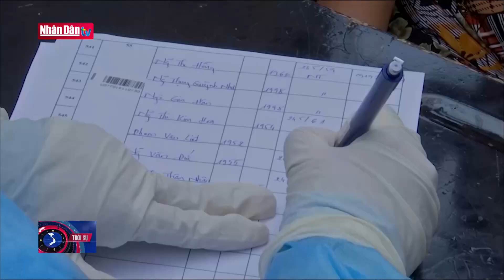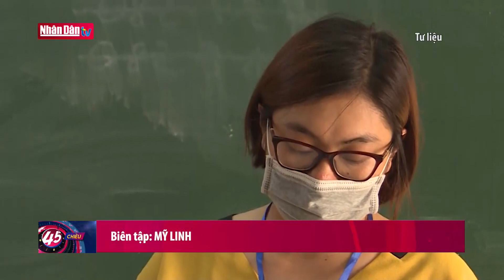Tập trung được nguồn lực cho chống dịch là nỗ lực vượt bậc | Tin chính trị xã hội tối 11/4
Tập trung được nguồn lực cho chống dịch là nỗ lực vượt bậc | Tin chính trị xã hội tối 11/4 | Truyền Hình Nhân Dân
1. Dự Báo Thời Tiết Hôm Nay